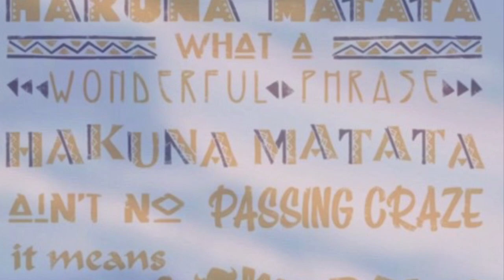Lion king and Lion guard fan art and some lions pictures -Johann Pachelbel “Canon” and “Gigue”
Johanna Pachelbel Nr. 24
0:00 “Canon”
4:40 “Gigue”